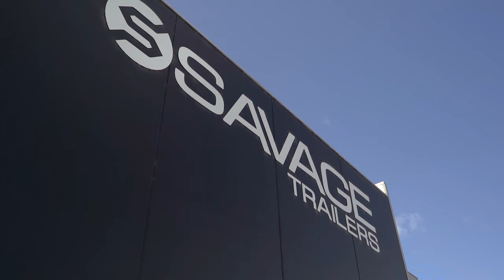Savage Trailers Melbourne - The Best Trailers in The World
Savage trailers have been widely praised as one of the best producers of boat and yacht towing trailers in Australia, and even the world!

Take a quick look into the magic factory where these epic pieces of mechanical wizardry are born!

If your looking for a new trailer, stop right here!